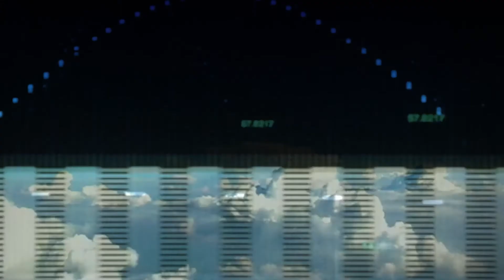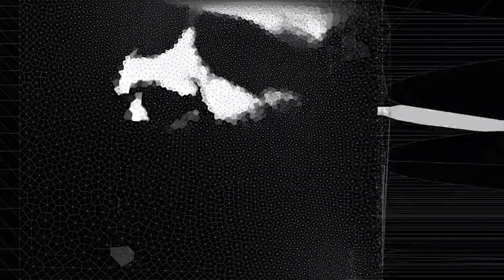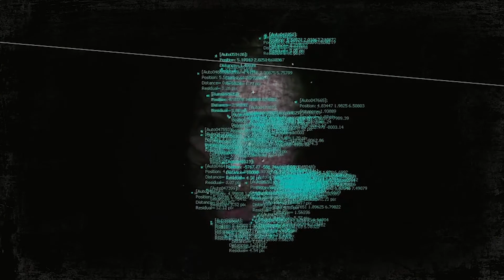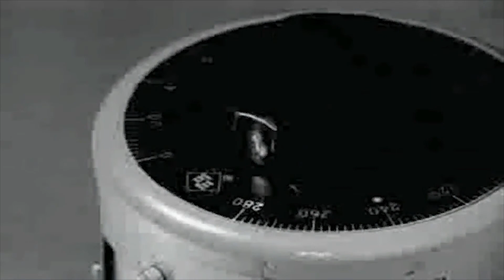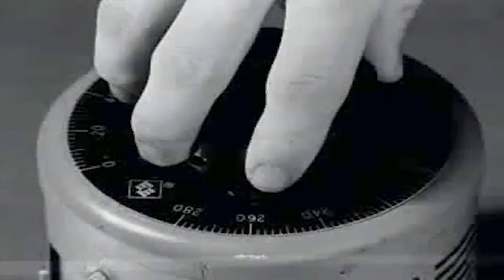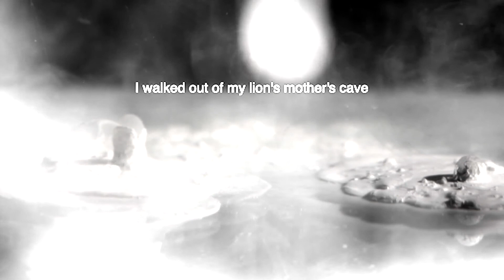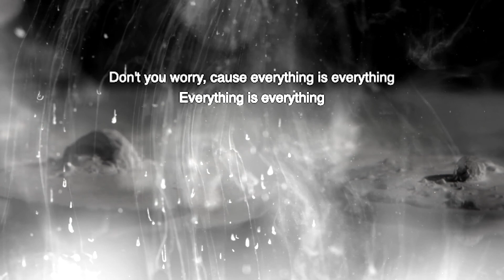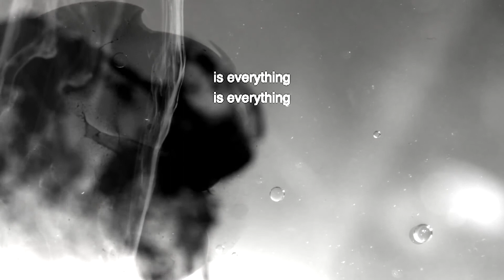a-sync VA set - dietriangle + Special Guest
Ambient Experimental
dietriangle + special guest